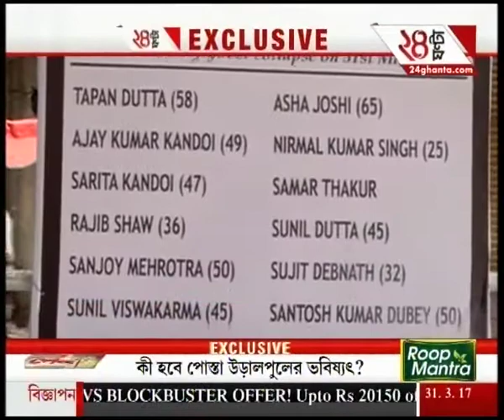News @ 9 | 11